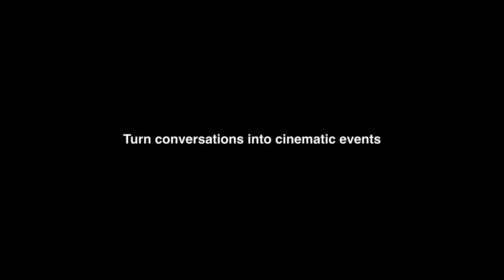Production Reel: Conversations on Film at StartWell (2023)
We are Toronto’s integrated studio for filmed conversation – podcasts, broadcasts and everything in between.

Whether its streamed live or recorded for post-publishing, our cinematic productions bring audiences into the room.

Now, you can give your community a seat at the table using high quality video – and grow that community on any publishing platform.

Using long-form conversational recordings, our post-production team can prepare medium and short form edits to reach audiences on YouTube, Instagram, TikTok or any other platform.